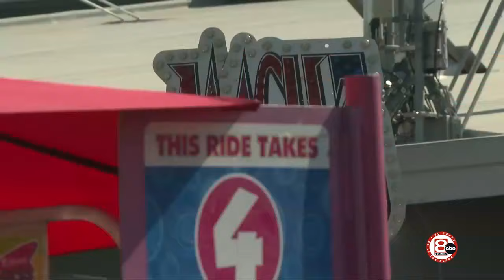Fairgoers enjoy the weather and community spirit at Tulsa State Fair